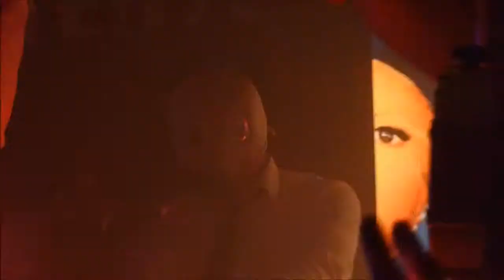Raptori - Jutka & Kunkka & Sukellus Pumpuliin LIVE @ Burleski Club, Helsinki 30.04.2010 HD 720p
Raptorin Vappuaaton Comeback keikka Burleski Clubilla Helsingissä perjantaina 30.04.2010. Biisinä Jutka & Kunkka ja Kaivon esittämä Sukellus Pumpuliin (kohdasta 5:26).